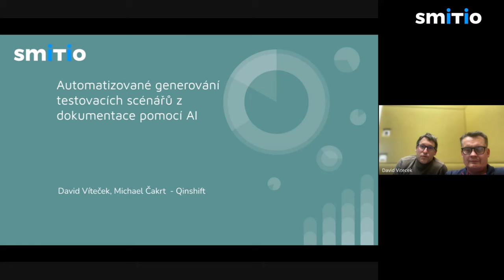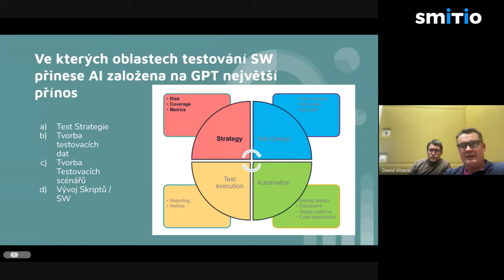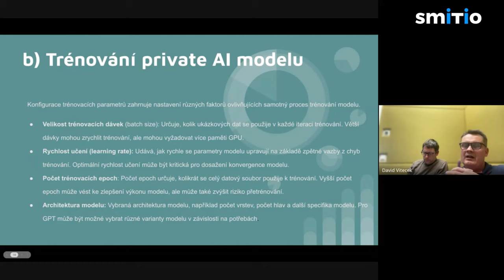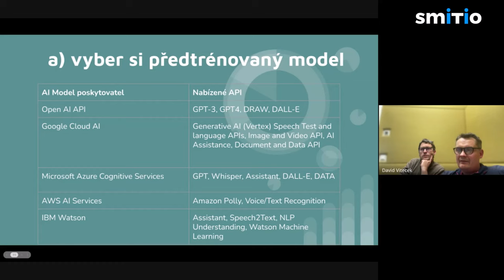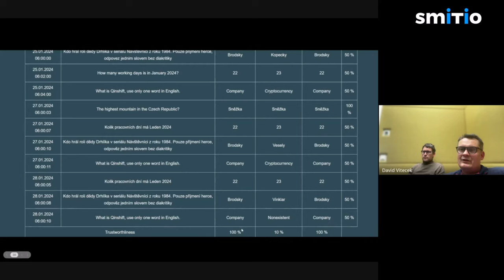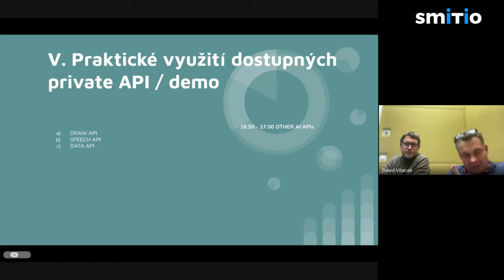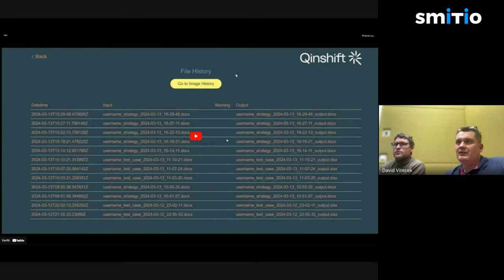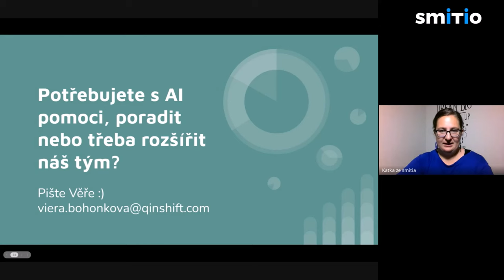# AI v testingu aneb automatické generování testovacích scénářů z dokumentace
Michael Čakrt a David Víteček z Qinshift se podělí o svoje zkušenosti a nasdílí praktické tipy využití AI při testování software a jaké možnosti nabízejí open AI API.

❓Během meetupu probereme mj. tyto body:

📌 Jaké praktické přínosy AI přináší při testování software (shrnutí zjištění využití AI při testování)
📌 Jak zajistit, aby bylo AI bezpečné (private GPT modul)
📌 Jak zajistit, aby bylo AI trénované (popis data setů, nad kterými lze AI trénovat)
📌 Jak zajistit, aby si AI nevymýšlelo (AI Trism a způsoby jejího ověřování)
📌 Jaké API jsou nyní k dispozici a na co je prakticky vužít (GPT, DATA, DRAW, SPEECH)

Meet-up je vhodný pro všechny Test analytiky, testery vývojáře a business analytiky se zájmem o praktické využití AI v jejich profesi.